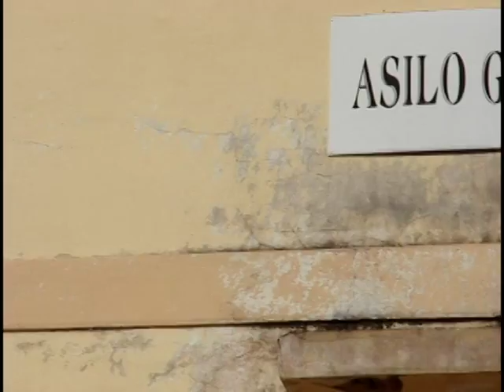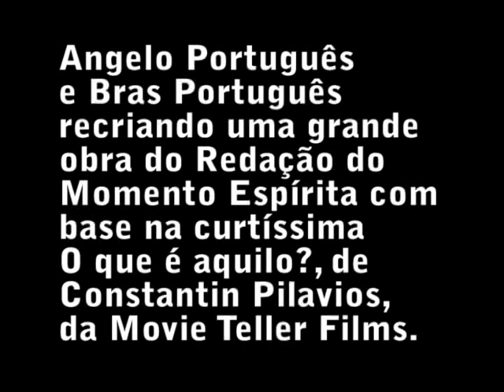REFLEXÃO O VELHO E O PARDAL II,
Vamos refletir, Cenas como essa acontecem todos os dias, em milhares de lares, em todo o mundo.Nossos anciãos, de braços dados com Alzheimer, demência senil ou problemáticas outras, indagam, perguntam, questionam. A memória recente lhes falha. Mergulhados em retalhos de lembranças do passado, não entendem porque recebem gritos como resposta.
Pensemos nisso! E se as lágrimas nos umedecerem os olhos, não tenhamos vergonha de abraçar com amor nosso velho pai, nossa mãe, vovó, vovô, madrinha, tia... agora.
Redação do Momento Espírita com base na curtíssima O que é aquilo?, de Constantin Pilavios, da Movie Teller Films.